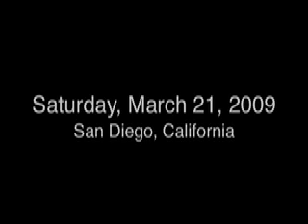Explanation of SCHMEE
SCHMEE is a new handbell event designed to challenge the more intrepid ringer. Its distinguishing characteristic is that SCHMEE comes to where you are!

Here's the explanation of what SCHMEE means, as given by Larry Sue at the first-ever SCHMEE (March 20-21, 2009 in San Diego, California)